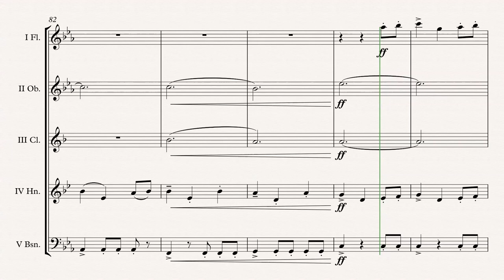„Game Of Thrones“ Wind Quintet arr. Adrian Wagner (Ramin Djawadi)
„Game Of Thrones“ (Ramin Djawadi) arr. Adrian Wagner - Wind Quintet (Sheet Music) Arrangement

Parts
I Flute
II Oboe
V Bassoon